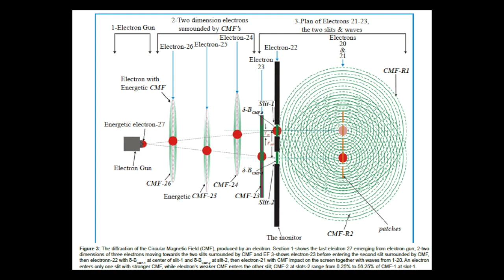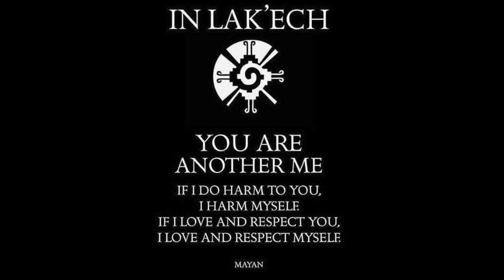Quantum Field | Universal Law (IN 5 MINS)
Quantum Field | Universal Law (IN 5 MINS) // Billy Carson explains the quantum field and universal law in five minutes. Learn about the double slit experiment, quantum physics, quantum mechanics, and how it relates to the science of consciousness and universal law.